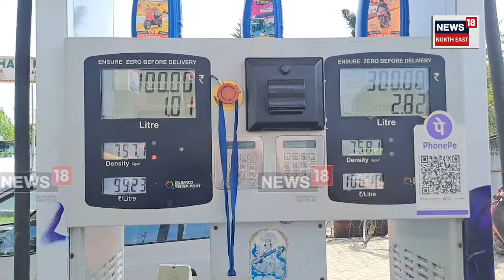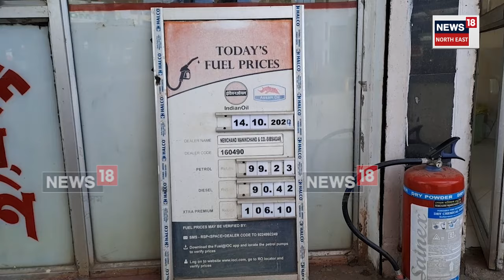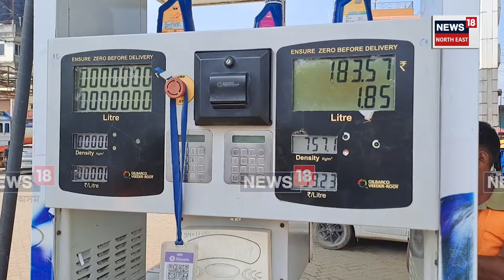Sivasagar News | শাৰদীয় দুৰ্গোৎসৱৰ আনন্দ উছাহৰ মাজতে বাঢ়িল পেট্ৰলৰ দাম।শিৱসাগৰত প্ৰতিক্ৰিয়া | N18V